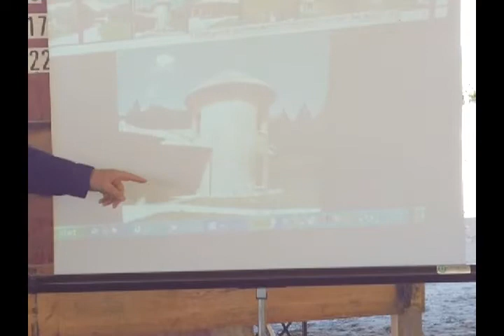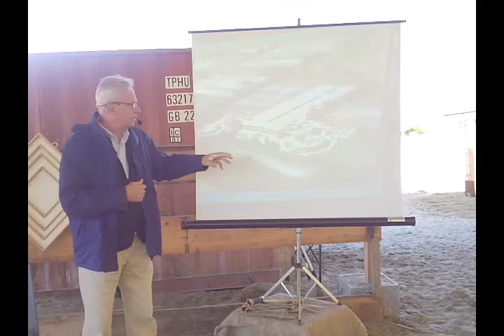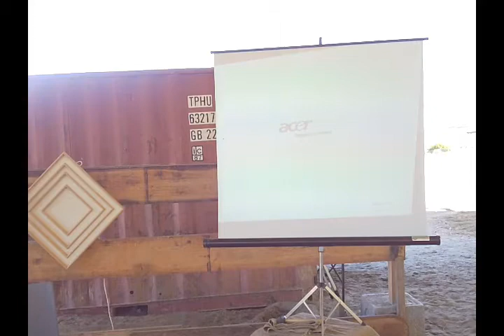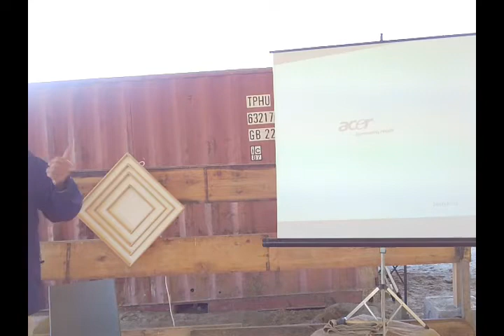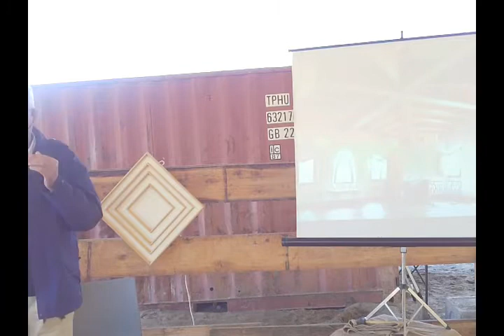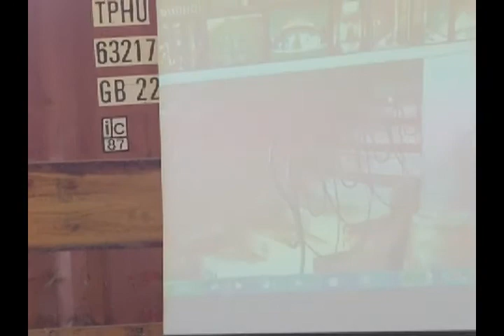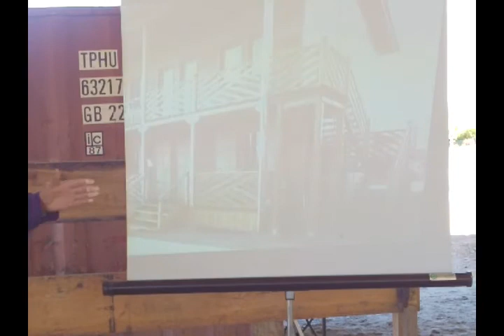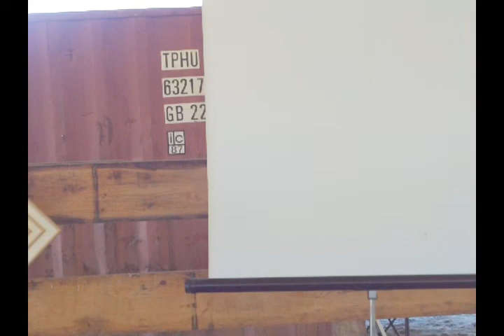Le 4 Ecologie - Enzo Nastati - parte 1 di 6 - Canossa Coop. Lesignola 03 09 2017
Giornata dedicata alle 4 Ecologie.
Enzo Nastati parla di architettura, ambiente, agricoltura e alimentazione. Un vivissimo Grazie alla Coop. Lesignola che ci ha invitati ed ospitati e complimenti e auguri vivissimi per il loro grande impegno nel sociale.